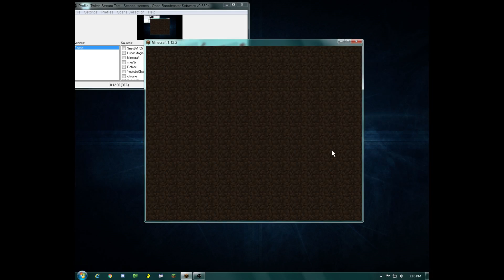Mobby Plays | Sneaky Bows on mcdiamondfire.com